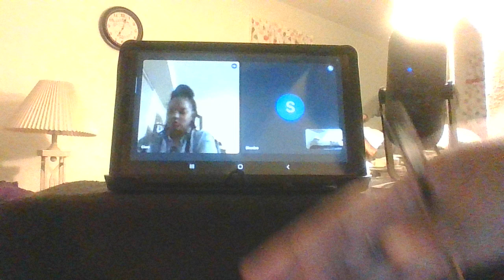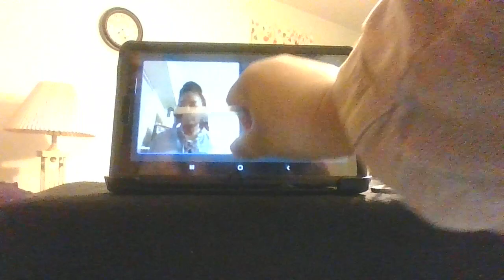022323.Why is Christ Coming by Prophetic Evangelist C.N. Broadway Prophetess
Why is Christ Coming.  Peace & Blessings with the Spirit of God leading you in God's Love.  In Christ's Agape, Master Apostle Nichole Reddick Ordained Administator.